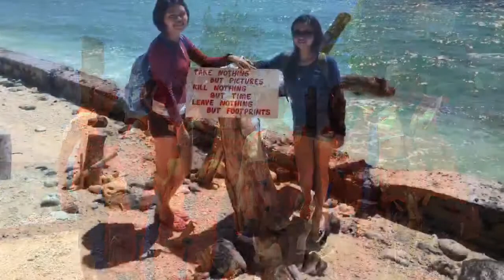MOPH Balingasag and friends in Camiguin